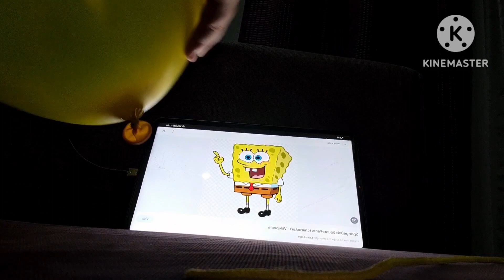رسم سبونج بوب بالبالون draw spongebob baloon